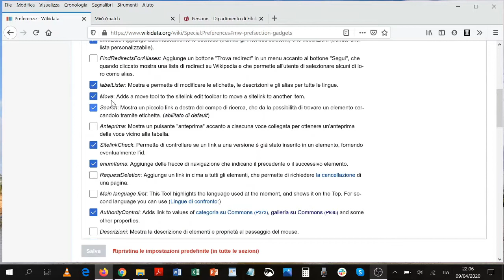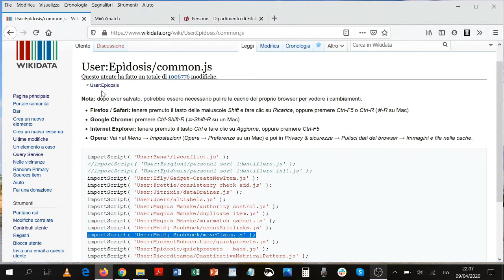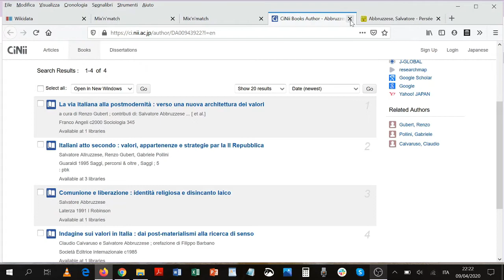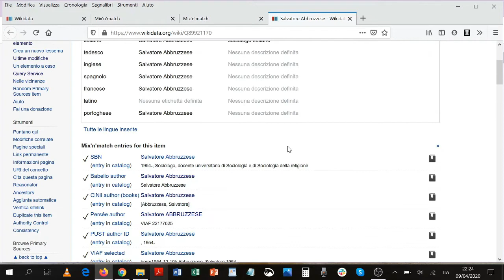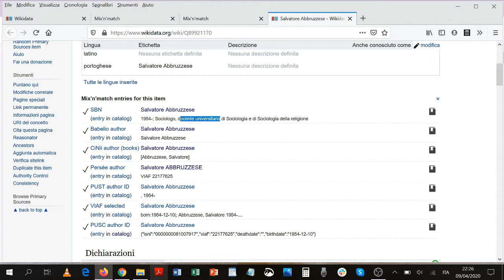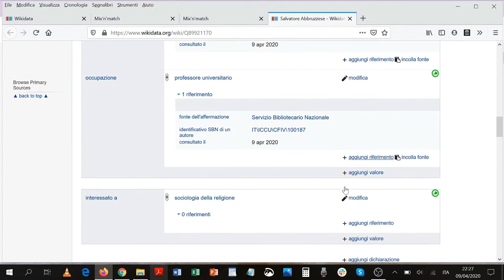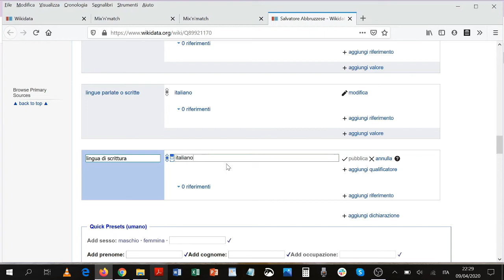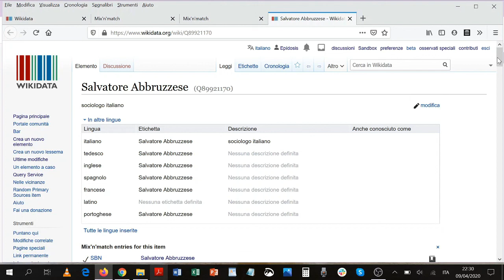I gadget: una risorsa per semplificare il lavoro su Wikidata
Come attivare e utilizzare alcuni gadget Wikidata per velocizzare e rendere più efficiente il lavoro e come creare nuovi item a partire da Mix n'Match: una breve spiegazione in video a cura del socio Wikimedia Italia e volontario Wikimediano Epìdosis,  che gestisce l'account Twitter @WikidataI, una raccolta di notizie e aggiornamenti dall'universo Wikidata.